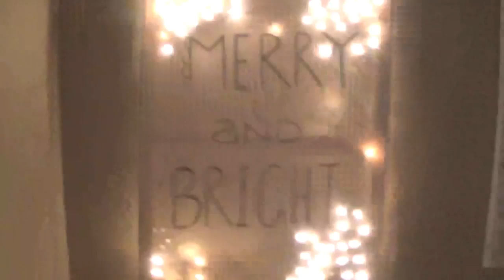Vlogmas Day 2| rainy day in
Welcome to Vlogmas, I will be vlogging everyday 'till Christmas (hopefully)